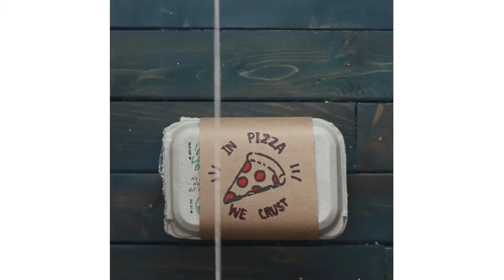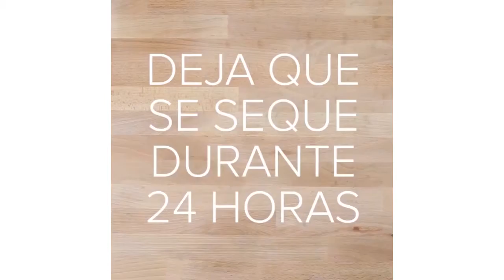8 AMAZING DIY CRAFTS FOR YOUR HOME